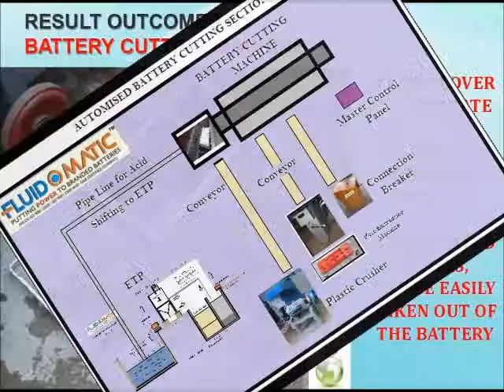Battery Cutting Machine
BATTERY CUTTING MACHINE FOR ALL TYPES OF ATTERIES,
MACHINE AVAILABLE IN THREE MODELS:
SINGLE STAGE CUTTING , DOUBLE STAGE CUTTING &
TRIPLE STAGE CUTTING
PROD. CAPACITY FOR MACHINE: 3 MT TO 5 MT/ HOUR,
POWER REQTT: 5.25 KW TO 12.5 KW